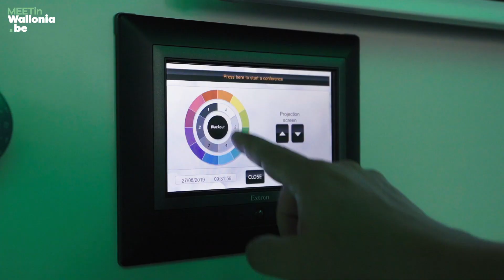BluePoint Liège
009 BluePoint Liège
Holland